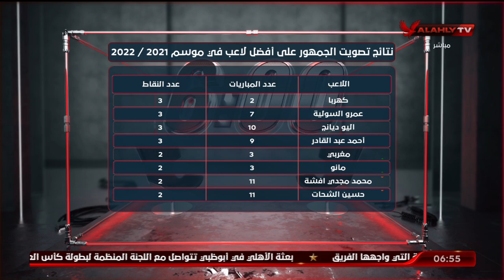نتائج تصويت الجمهور على أفضل لاعب في موسم 2021 / 2022 | السادسة